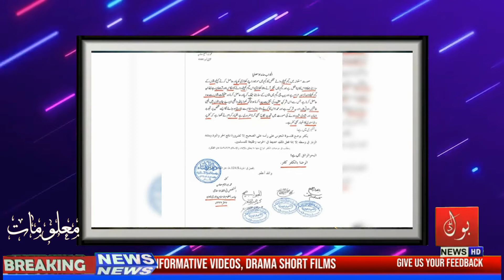Pubg game par fatwa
Bold Entertainment Pakistan's unique YouTube channel that you can watch videos of your choice in which short movies comedy video showcases and much more you want to see, we will make you interview and subscribe to our channel. And with the help of comments in our comments, we will try to provide you with better entertainment, we will present our standard and practical programs to our visitors contect us